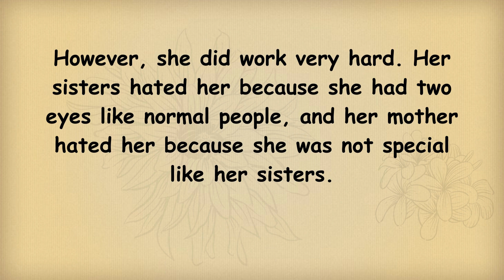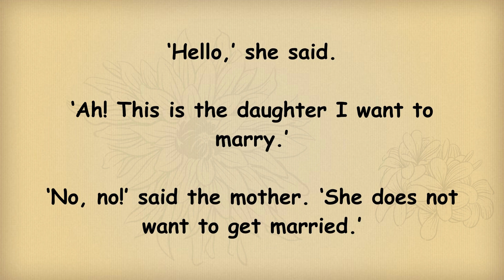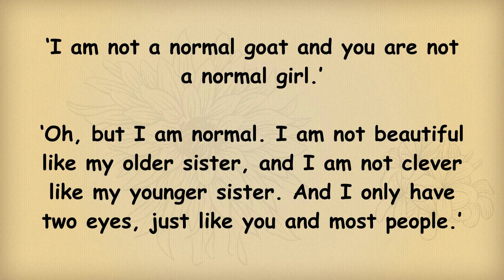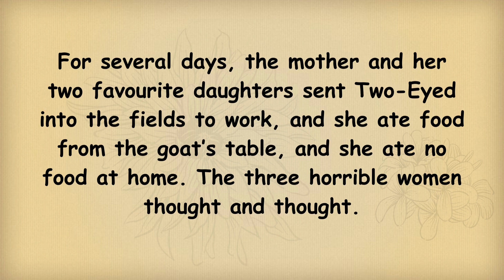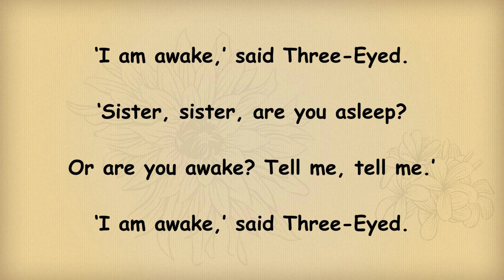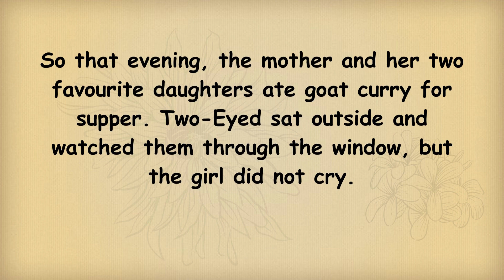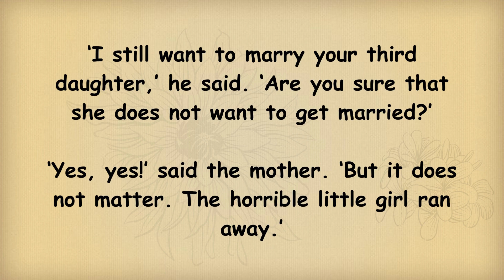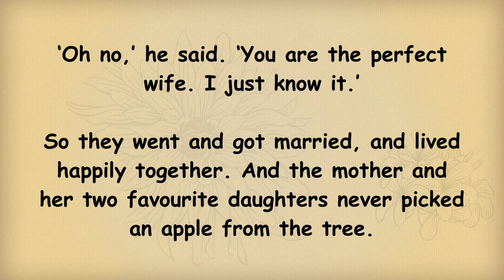❤️Learn English thought story🤩 | English story for Learning English | ❤️ The Pancake Man - Level 1